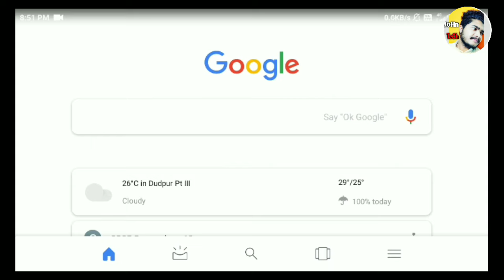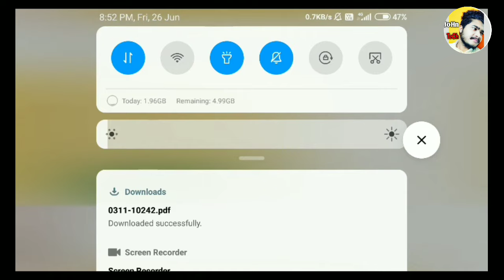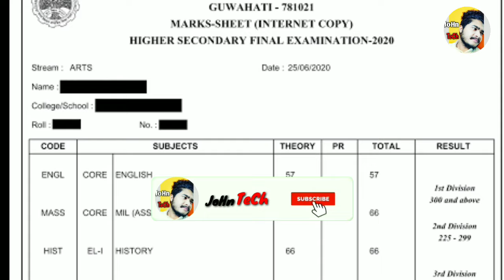How to download HS marksheet and certificate 2021 || মাত্ৰ ১ মিনিটত আপোনাৰ Marksheet certificate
How to download HS marksheet and certificate 2021 || মাত্ৰ ১ মিনিটত আপোনাৰ Marksheet certificate download ||@JoHnTeChAssam

(JoHn Tech)

john_tech_official

How to check HS result 2021 || কেনেকৈ চাব পাৰিব HSLC result 2021 || A to Z সকলো আছে এইটো video ত ||  এই কেইটা website ত এতিয়া ই চাওক || @JoHn TeCh

One can check AHSEC Results on following websites:

# ahsec.nic.in
# NeCareer.com
# AssamResult.in
# AssamJobAlerts.com
# Schools9.com
# Results.Shiksha
# IndiaResults.com
# VidyaVision.com
# iResults.net
# JagranJosh.com
# AssamResult.co.in
# ExamEtc.com

thank u❤️

AHSEC Class 12th Result Details

Name of Examination: Assam Higher Secondary Final Examination 2021

Class/ Standard: 12th board

Examination Streams: Arts, Commerce, Science & Vocational

Name of Council: Assam Higher Secondary Education Council (AHSEC)

Date of Exam: Exam cancelled

Exam Type: Offline Written Exam

Result Date: 31st July 2021 at 9 AM

Result Status: Not Declared

Total Students Appeared: 2,49,812 students

AHSEC Class 12 Result 2021 Date

Good News! The AHSEC Class 12 Result 2021 Date is announced. The results of the Assam Higher Secondary Final Examination 2020 conducted by AHSEC, Assam will be declared on July 31st. This was announced by Assam education minister Ranoj Pegu through various social media platforms on 28th July 2021.

This time the HSLC/AHM candidates will not get the hard copy of the mark sheets on the day of the declaration of the results. However, the candidates will be able to check their marks online and they will have to wait a few days to get the hard copy of the mark sheet.

Methods to Check AHSEC Result 2021

There are three types of methods normally used to check Assam Higher Secondary Final Examination, 2021 results. Methods include: website/s, android application and official result sheet of examination centres.

Websites to Check Assam HS Result

AHSEC usually declares their Assam Class 12 Result 2021 through a number of authorized websites. The list of authorized websites has been already declared by Council .